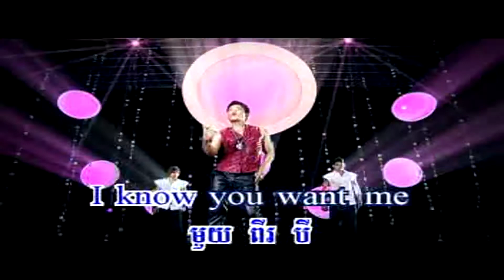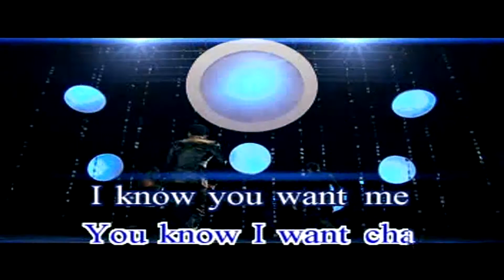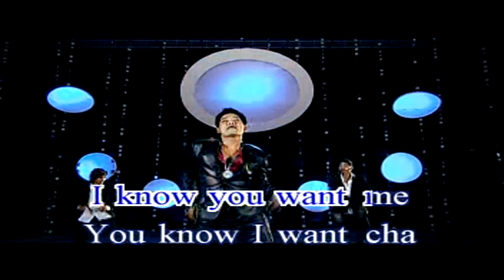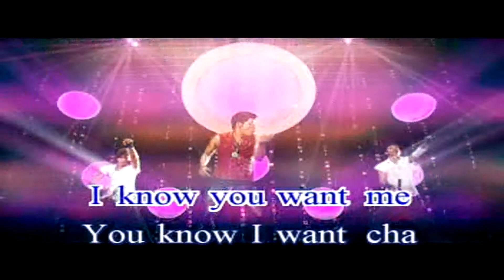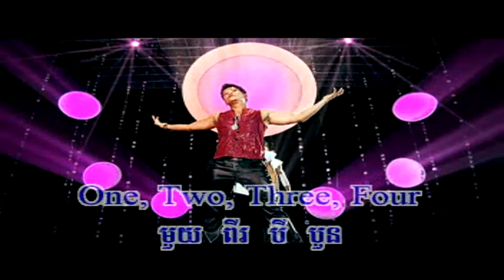Want cha karaoke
Want cha Preap SoVath
Reysmey hang meas Production